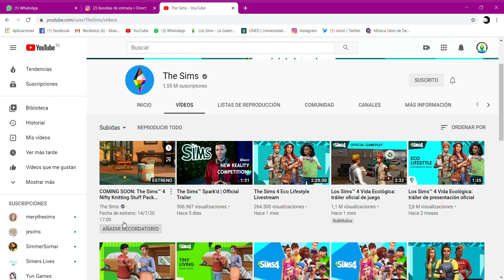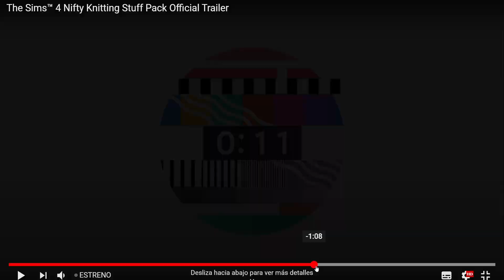Trailer: NUEVO PACK PORTENTOS DEL PUNTO - 🧶 Nuevo trailer oficial🧣🧵- Los Sims 4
¡Hola a todos! Bienvenidos al canal, y al trailer del nuevo pack de accesorios de los sims 4 PORTENTOS DEL PUNTO.

 ♦️ Puedes dejar un comentario en el vídeo, me encantará leerte.